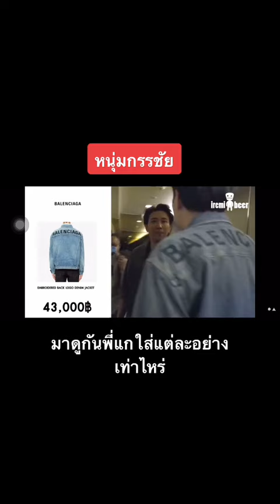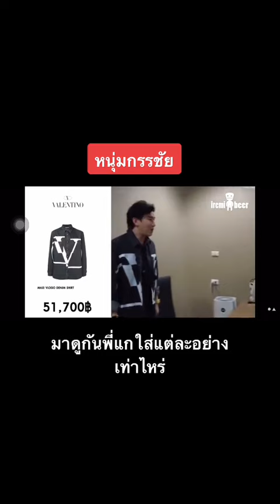พี่หนุ่มกรรชัย ใส่อะไร ไปดู